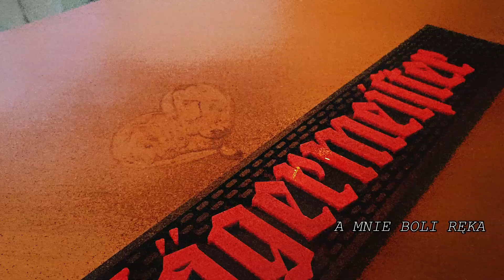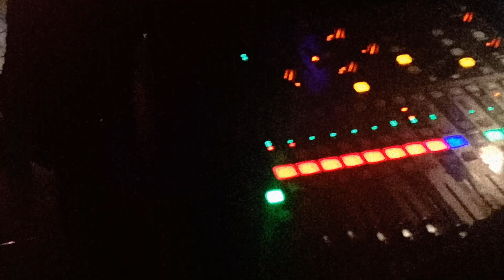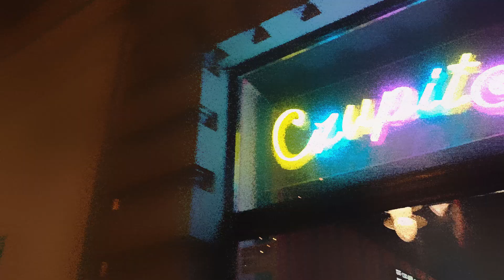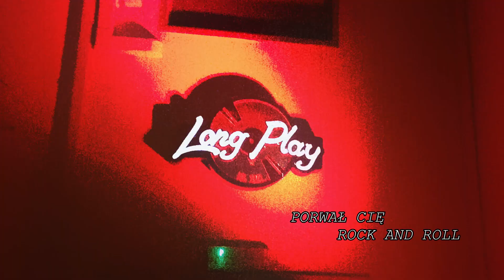Zadra - Porwał Cię Rock and Roll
Autorski rockowy utwór amatorskiego zespołu Zadra, nagrywany w domu. Zwizualizowany zmontowanym w domowych warunkach filmem nagrywanym telefonem. Muzyczny klimat letniej imprezy, lekko satyryczny tekst. Pogodna nuta do zabawy !

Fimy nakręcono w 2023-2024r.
W Łodzi: podczas koncertów i wydarzeń z okazji 600 urodzin Łodzi oraz w klubach Wooltura, Iron Horse, Long Play i Łódź Kaliska
w Byczynie: podczas festiwalu Black Silesia Fesival

Nagranie zrealizowano w programach: Reaper i HitFilm